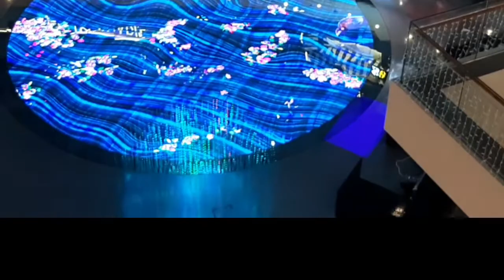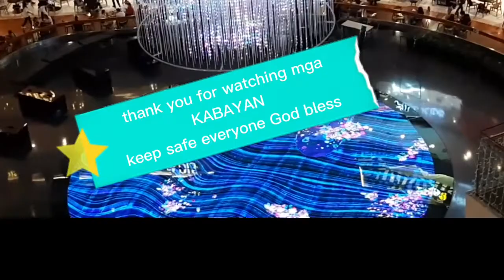THE BEAUTIFUL CANVASS DISPLAY INSIDE MARINA BAY SANDS